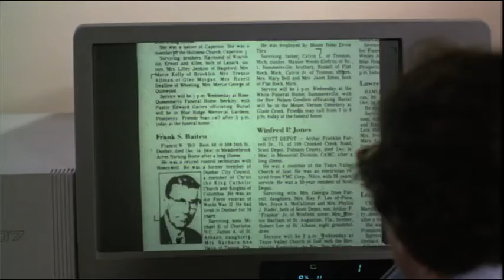Sidney Lumet III : New York